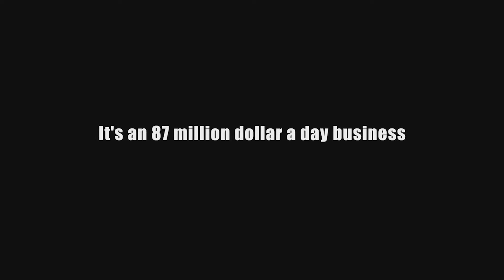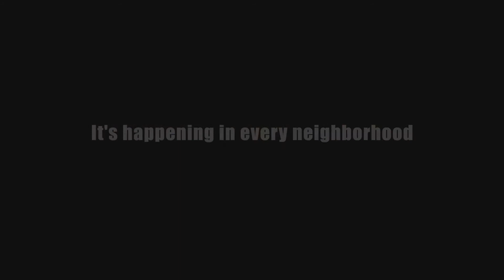Tricked (2013) - TRAILER | BELDOCS 2018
Tricked (SAD/Švedska, 2017); 76'

Režija: John Keith Wasson, Jane Wells

Festivali i nagrade: